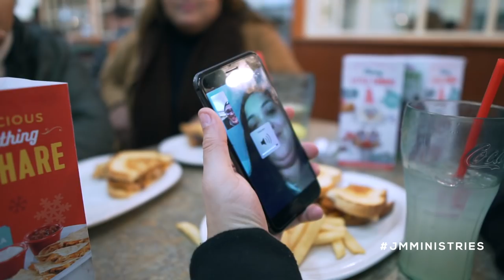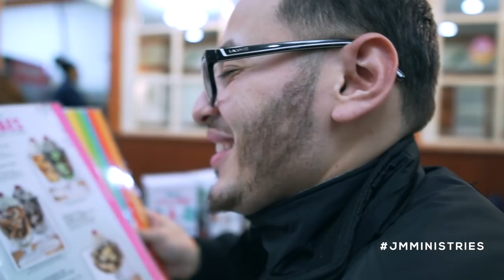JM Ministries - Vlog #3 (GUESS WHO'S BACK)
A BEHIND SCENES LOOK INTO OUR MINISTRY!

WE TAKE THE THINGS OF GOD VERY SERIOUS, THERE IS A TIME AND PLACE FOR EVERYTHING. WITH THESE VIDEOS WE WANT TO GIVE EVERYONE A INSIDE LOOK INTO HOW WE HAVE FUN, BUT ALSO DO WHAT IT TAKES TO MAKE A DIFFERENCE IN THIS CRAZY WORLD WE LIVE IN TODAY. HOW GOAL AS A MINISTRY IS NOT JUST TO SING WORSHIP SONGS AT DIFFERENT EVENTS, SERVICES, AND CONCERTS BUT TO CHANGE LIVES, SAVE AND WIN SOULS FOR HIS KINGDOM. WE PRAY THAT THESE UP AND COMING VLOGS GIVES YOU PEACE, LAUGHER AND PUTS A SMILE ON YOUR FACE!

[SOCIAL MEDIA]

[MUSIC]

OUR NEWLY RELEASED ALBUM "Broken Worship Unleashed" IS NOW AVAILABLE ON ALL DIGITAL STREAMING PLATFORMS.

[KARAOKE]

Sing Along To Our Songs Or Sing A Duet With Jennifer Rodriguez From Jesus Movement.

- QuickPay Via Zelle